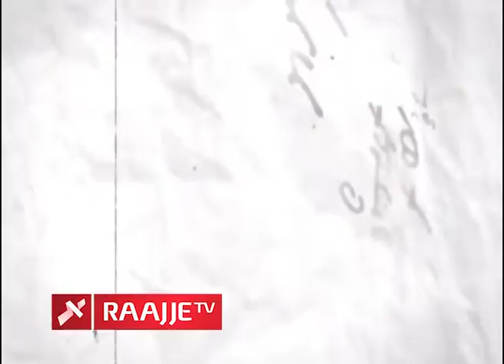Falasuruhee Aliwaheed 010516